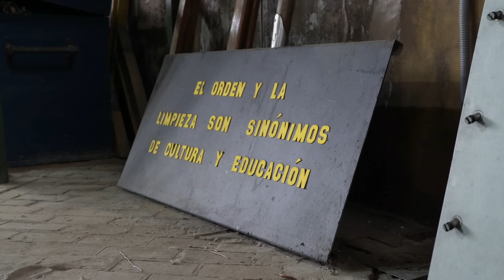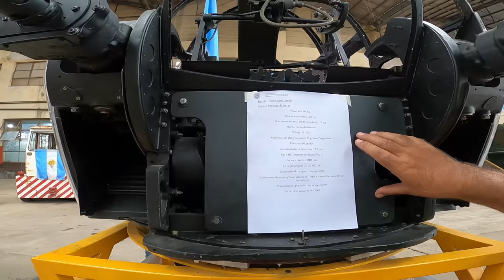Exploro la BASE AEREA MILITAR ARGENTINA de MORÓN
Muy buenas hoy en el primer día del año 2023 vamos hacer un recorrido único e histórico, exploro la base aérea militar Argentina de Morón, un grupo de restauradores aeronáuticos me invitan a un paseo nunca antes visto, me dejan entrar a los hangares de restauración que pocas personas llegan, y a los hangares del museo, donde vamos a poder ver aviones de la fuerza aérea que conformaron la historia Argentina.
Estoy muy contento y orgulloso de lo que vamos logrando con nuestro canal, en todos estos años explorando pudimos visitar cientos de lugares abandonados, pero también recorrimos lugares históricos que aun siguen en pie o que fueron restaurados.
Todos los logros es gracias a las personas que son parte de esta familia, se lo agradezco mucho con el corazón, por el aguante y el apoyo.
FELIZ AÑO LOS AMO A TOD@S...